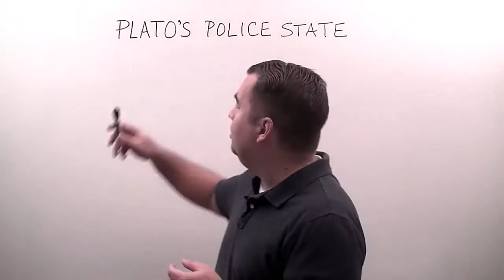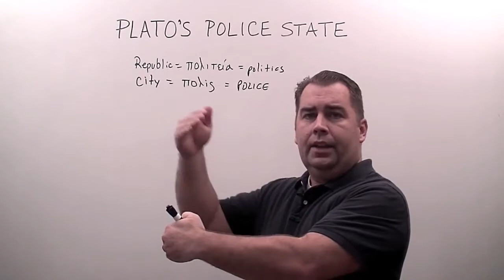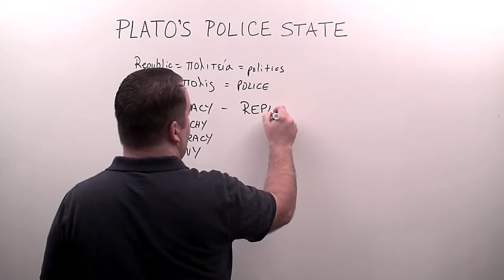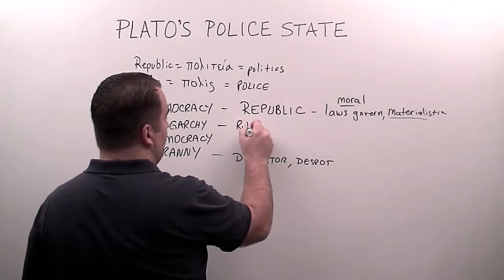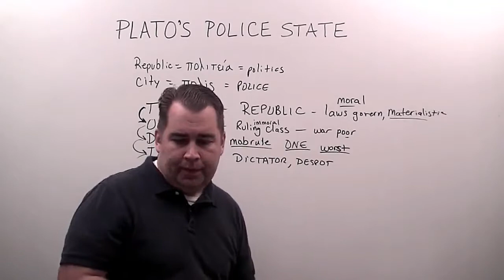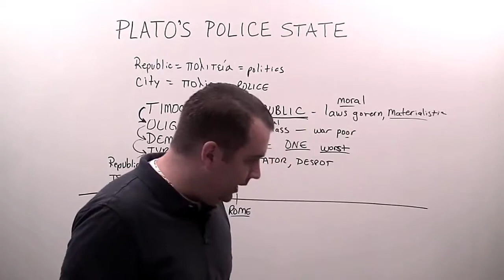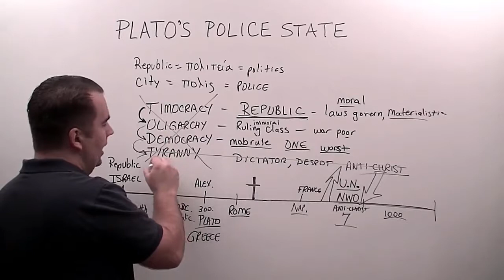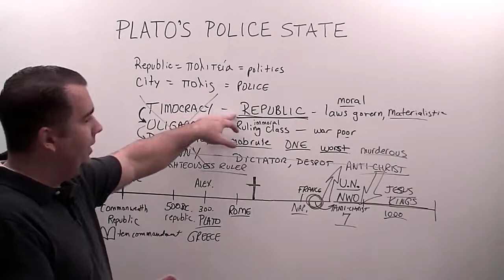Platos Police State, by Robert Breaker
Robert Breaker is an evangelist, teaching the King James 1611 Bible verse by verse to English and Spanish speaking people. He encourages us to use his videos if we want, he just wants to spread the Gospel (I Cor.15:1-4) and the message of Jesus Christ, our LORD and saviour.

░▒▓ ADDITIONAL INFO ▓▒░

A police state exists when federal and state police mechanisms:

1. Serve the central government instead of serving the citizens;
2. Enforce the policies of the central government instead of responding primarily to criminal misdeeds;
3. Spy on and intimidate citizens. In a free society, police agencies respond to evidence of planned and actual criminal activity.

H.L. Mencken: "The most dangerous man, to any government, is the man who is able to think things out for himself... Almost inevitably, he comes to the conclusion that the government he lives under is dishonest, insane, and intolerable."

Founding Fathers: "If the government fears its people thats liberty, but if the people fear the government thats tyranny".